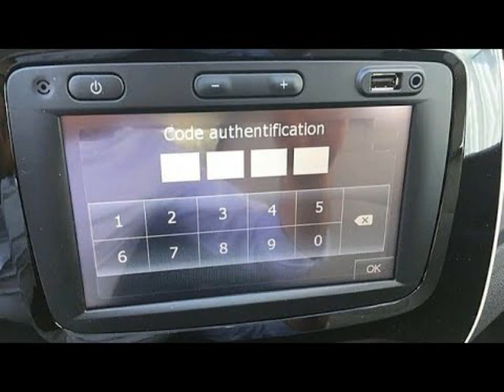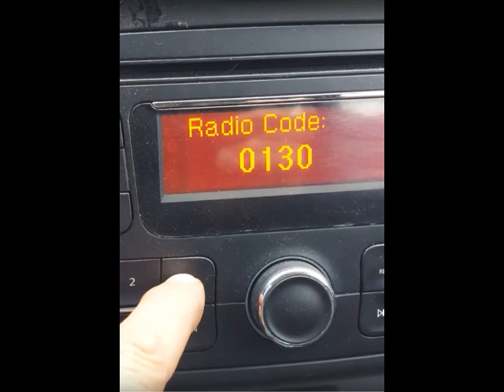Instrumente Cod Deblocare Renault - Resetare Cod Deblocare Renault - Decodare Casetofon Auto Renault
Ai un radio si ai nevoie de codul de deblocare? Simplu, rapid si ieftin! WhatsApp

Pentru a obține codul de deblocare al sistemului audio al mașinii Renault, oferim servicii rapide și sigure, fără a afecta sigiliile sau garanția dispozitivului. Decodăm unități audio Renault online, fără intervenție fizică sau hardware.

Indiferent de tipul de dispozitiv audio (mp3, casetofon, radio, navigație, dvd sau cd auto), obținerea codului necesită identificarea seriei acestuia. Procesul nostru este simplu și se realizează exclusiv online.

Extragerea radio CD-ului Renault necesită cunoașterea metodelor specifice pentru fiecare model. De la chei dedicate la tehnici alternative, identificarea seriei dispozitivului este esențială.

Introducerea codului de deblocare la un radio Renault variază în funcție de tipul de sistem audio. Ghidurile detaliate oferă instrucțiuni clare, indiferent dacă folosiți butoanele sau comenzile de pe volan.

Dacă ați introdus greșit codul de mai multe ori, dispozitivul se blochează temporar. Noi vă putem oferi sfaturi utile pentru a vă ajuta să deblocați sistemul audio singuri.

Oferim servicii de decodare pentru o gamă largă de modele Renault, cum ar fi Grand Scenic, Megane, Clio, și altele.

Pentru mai multe info, detalii, poti accesa cu incredere site nostru